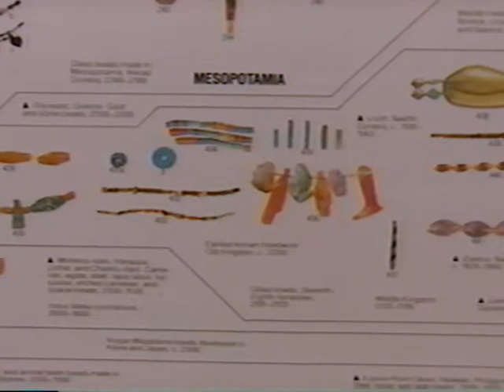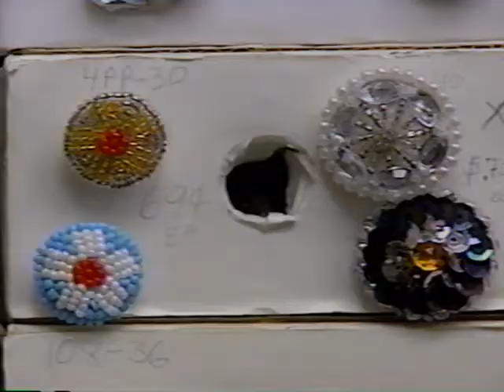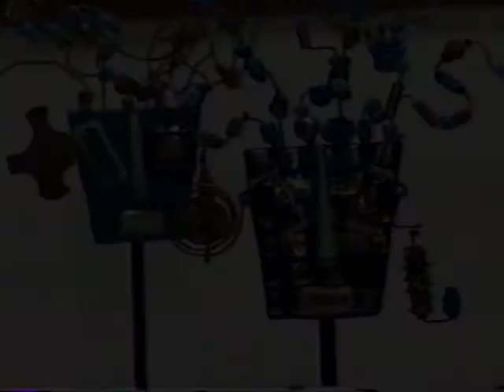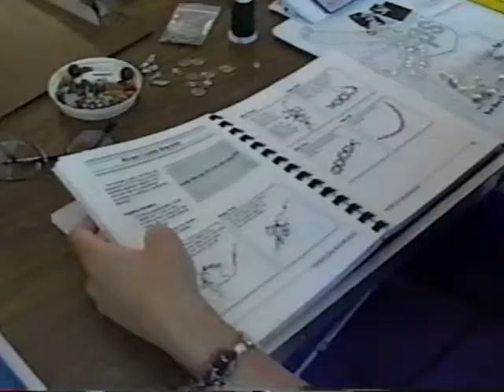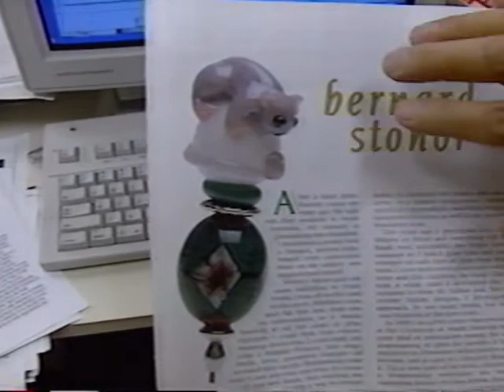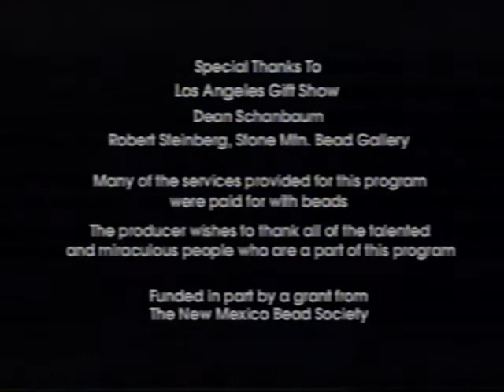"The Story of Beads and the People Who Love them" VHS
We've seen the "delicate pie weave" maneuver, but what about the people who love it?